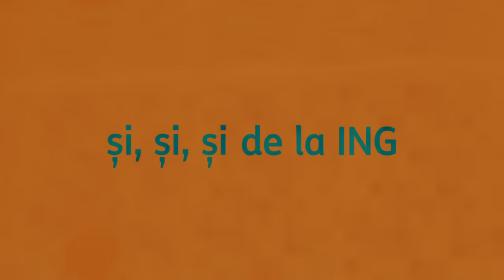ING Card Complet | plăți sigure cu telefonul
Cauți o vara tropicală, nu portofelul.
Adu-ți salariul la ING ca să ai și, și, și:
⚫ și plăți sigure cu telefonul
⚫ și 0 comisioane la orice bancomat
⚫ și curs valutar avantajos non-stop.